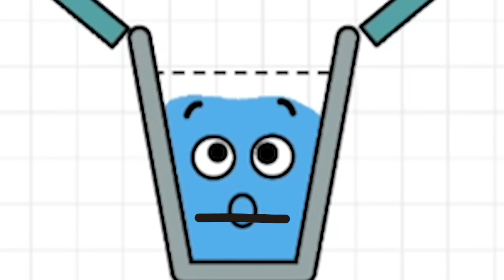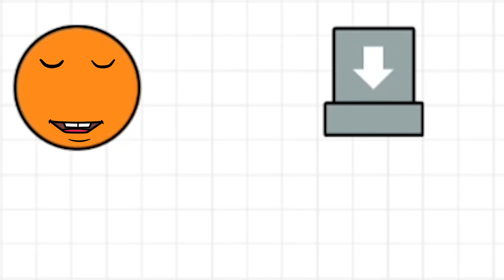KOVA OYUNU 😂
Merhaba XO Ailesi , xo alperen mobil oyun serisi nden ve android oyunlar dan biri olan kova oyunu nu oynadım , gerçekten çok komik çok eğlenceli bir video oldu , iyi seyirler